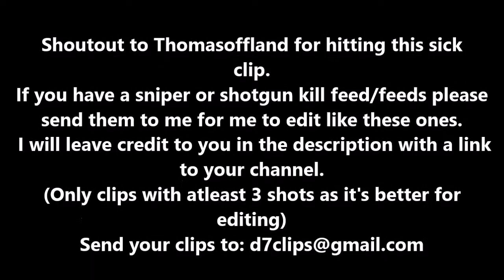Mini edit #3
This is the 4th mini edit I've created and is also my favorite so far. Song - Tobu - Seven